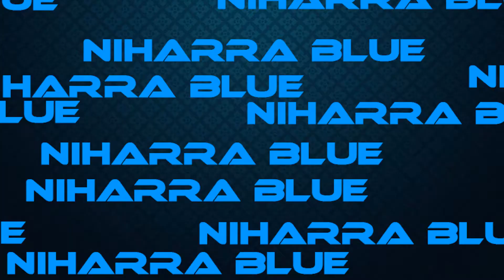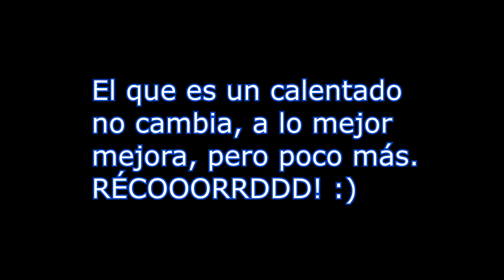MEJORES CABREOS | TEMPORADA 4 [POKéMON Go Battle League]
La mejor temporada hasta el momento. Sin duda. +2600 puntos alcanzados en total, con un final por encima de 2507 puntos.
Una locura sin precedentes para un patán como yo.

Y aún así esta T4 me he seguido cabreando, con mis más y mis menos, pero algún que otro berrido siempre se escapa.

                                            (instagram personal)

                                            (personal)

                                              (canal)